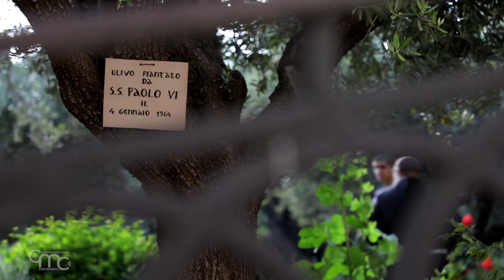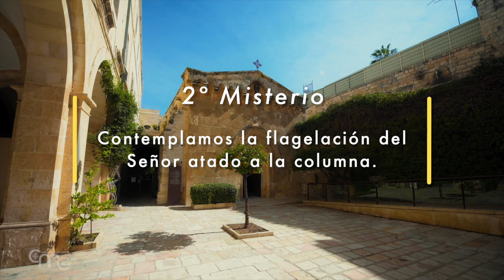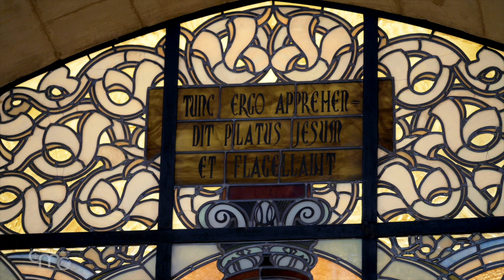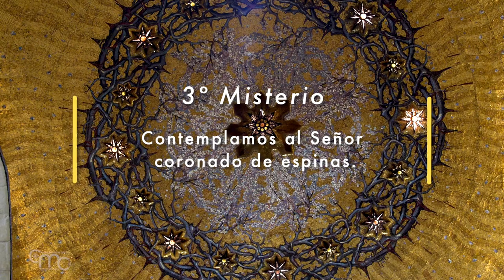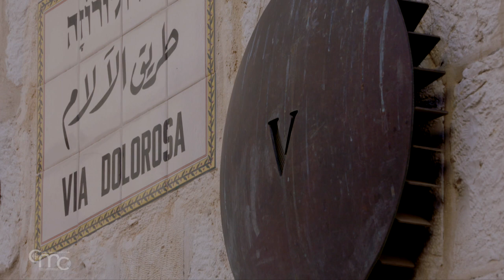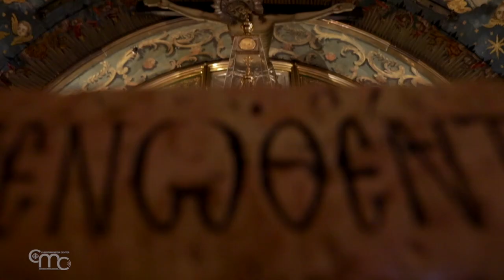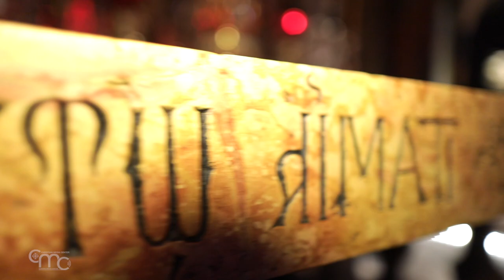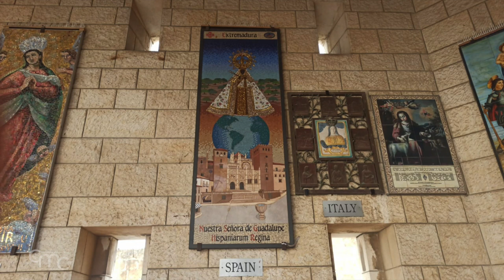Misterios Dolorosos - Rosario en Tierra Santa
Orar el rosario en los santuarios de Tierra Santa
Recemos el Rosario como peregrinos en Tierra Santa, en la tierra del quinto Evangelio, en los lugares donde los misterios del Santo Rosario se llevaron a cabo.

Contemplando los misterios de la passion Jesús, peregrinaremos a los santuarios de Jerusalén:
Getsemaní (Basílica de la Agonía), Santuario de la Flagelación, Santuario de la Condenación, Vía Dolorosa, el Calvario y el Santo Sepulcro (Basílica de la Resurrección).

MISTERIOS DOLOROSOS
1. En el primer misterio contemplamos la agonía del Señor en el Huerto de los olivos.
2. En el segundo misterio contemplamos la flagelación del Señor atado a la columna.
3. En el tercer misterio contemplamos al Señor coronado de espinas.
4. En el cuarto misterio contemplamos al Señor, cargado con la cruz, camino del Calvario.
5, En el quinto misterio contemplamos la crucifixión y muerte del Señor.

Peregrinar a Tierra Santa es el deseo de todo cristiano, recorrer la tierra en la que Jesús nació, enseñó, predicó, realizó milagros, murió y resucitó es una experiencia única e inolvidable.